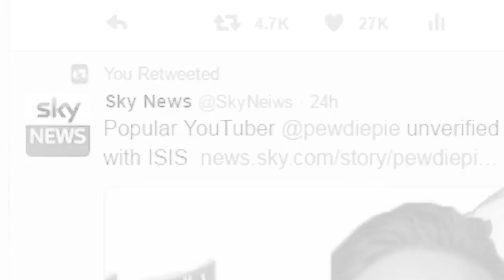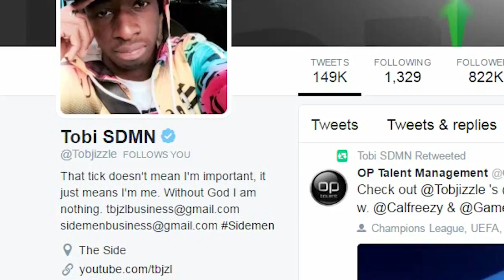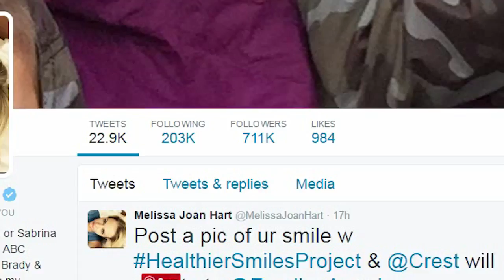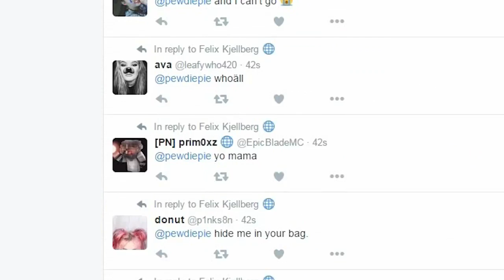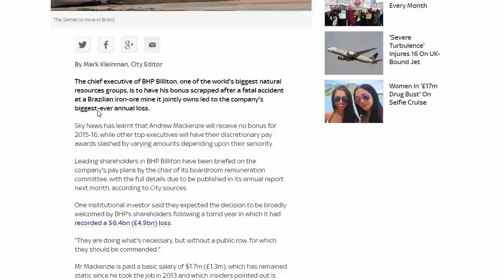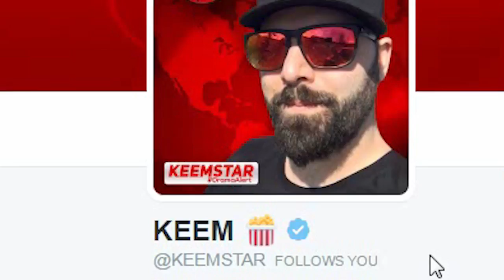WHY I GOT UNVERIFIED